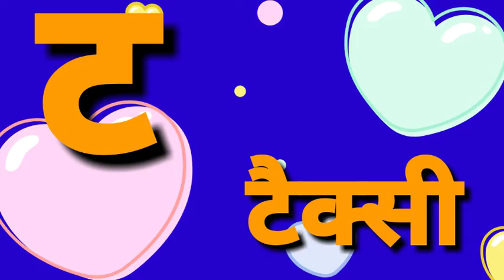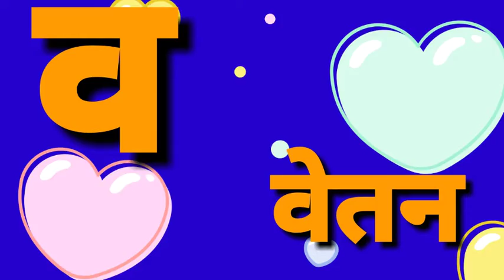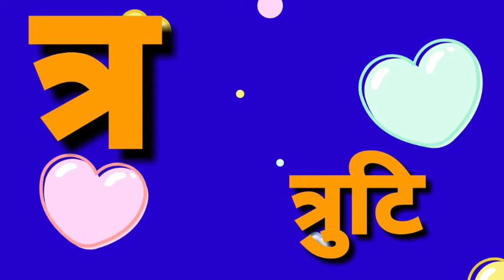स्वर और व्यंजन( Swar and Vyanjan) हिन्दी वर्णमाला K KH G Hindi Varnamala for Kids, ku Ku TV Learning